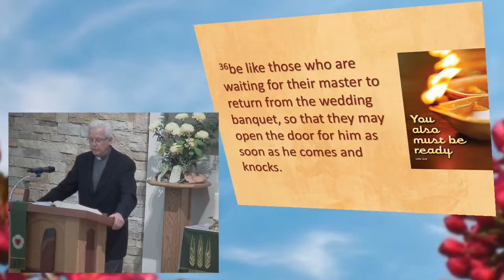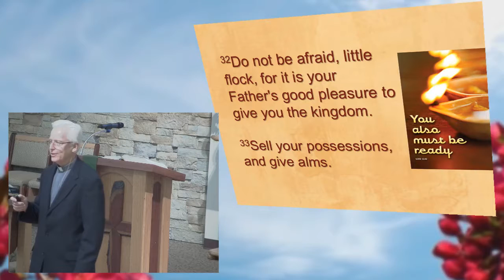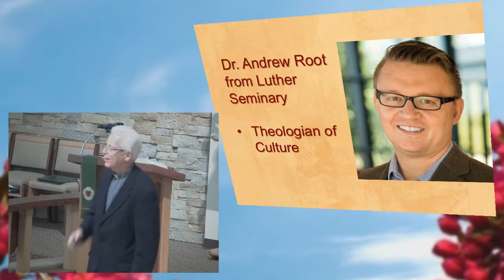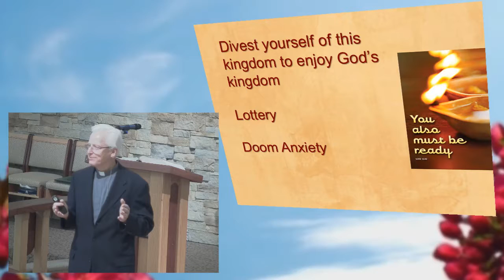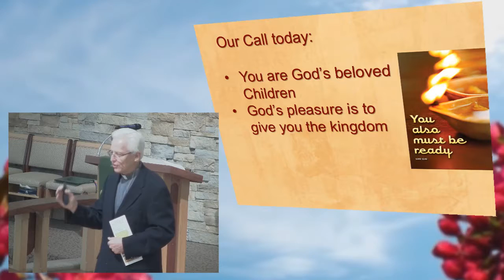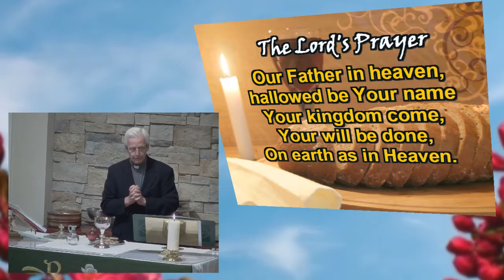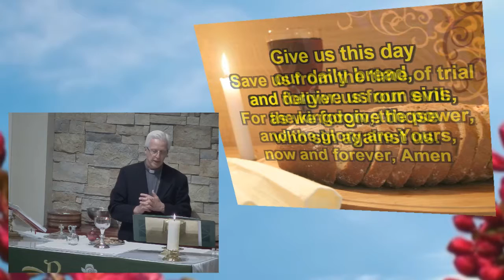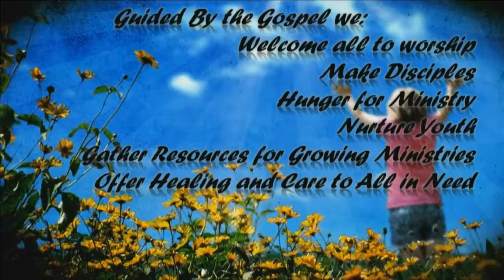Messiah Lutheran Church 8-7 11am